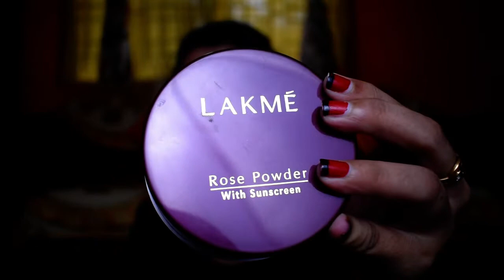Indian Party Makeup Tutorial||Easy makeup tutorial||By Beauty Hacks By MOUMITA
Hello everyone!!! Today I have created a makeup look for u ,for your kind information,it was my first attempt. before it i never havn't done this kind of makeup.So may be it is not up to the mark. If it isn't then plzzz excuse me for that. I am really trying to learn more.

Products that i have used:-
Patanjali Aloevera Gel
MARS Contour 3d Balm
Beauty Blender
Oriflame The ONE foundation
Lakme Rose powder
Oriflame The ONE eyeliner
Oriflame The ONE Waterproof Mascara